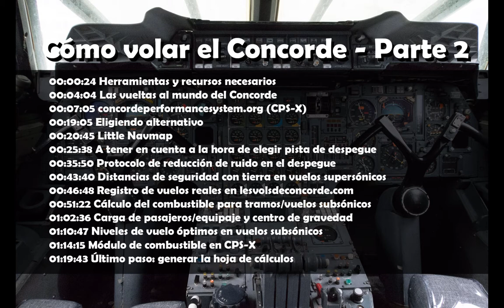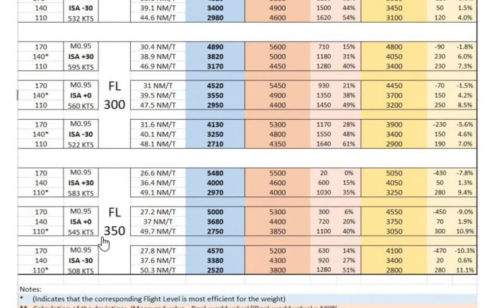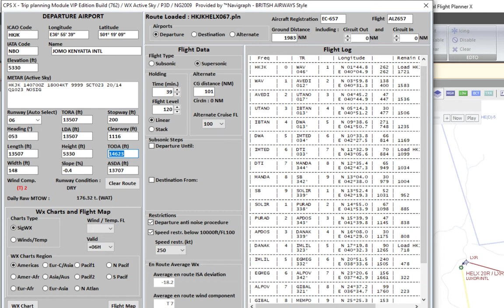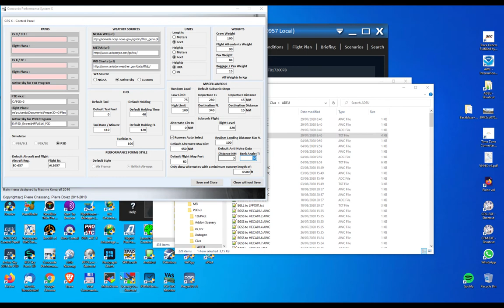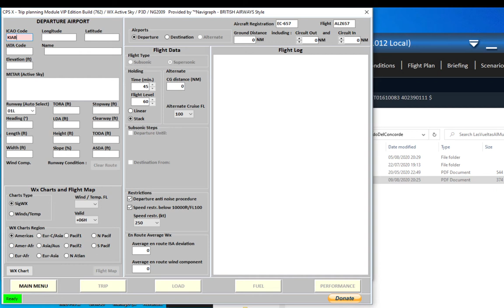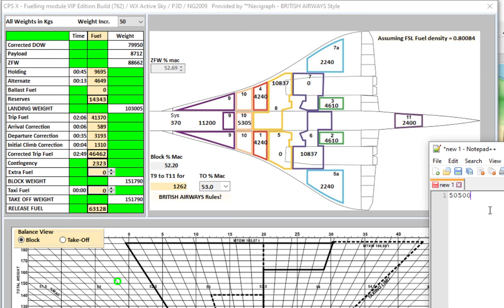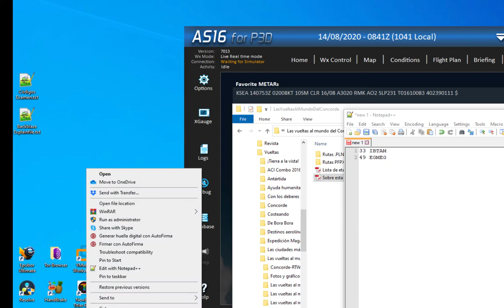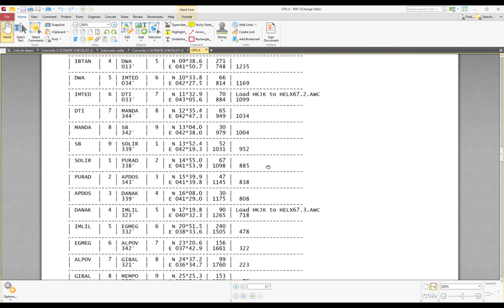Cómo volar el Concorde - Parte 2/10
AVISO: El texto de introducción con enlaces a recursos está en el Vídeo 1 de esta serie

00:00:24 Herramientas y recursos necesarios
00:04:04 Las vueltas al mundo del Concorde
00:07:05 concordeperformancesystem.org (CPS-X)
00:19:05 Eligiendo alternativo
00:20:45 Little Navmap
00:25:38 A tener en cuenta a la hora de elegir pista de despegue
00:35:50 Protocolo de reducción de ruido en el despegue
00:43:40 Distancias de seguridad con tierra en vuelos supersónicos
00:46:48 Registro de vuelos reales en lesvolsdeconcorde.com
00:51:22 Cálculo del combustible para tramos/vuelos subsónicos
01:02:36 Carga de pasajeros/equipaje y centro de gravedad
01:10:47 Niveles de vuelo óptimos en vuelos subsónicos
01:14:15 Módulo de combustible en CPS-X
01:19:43 Último paso: generar la hoja de cálculos